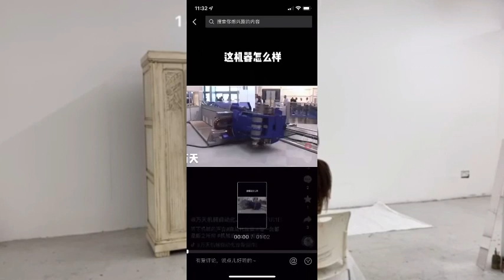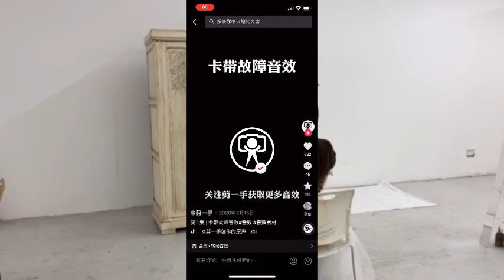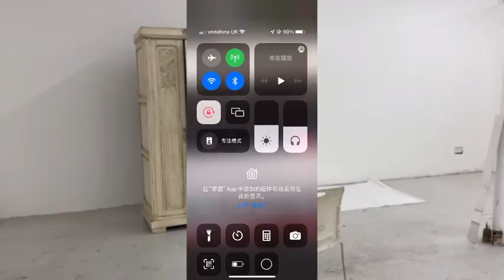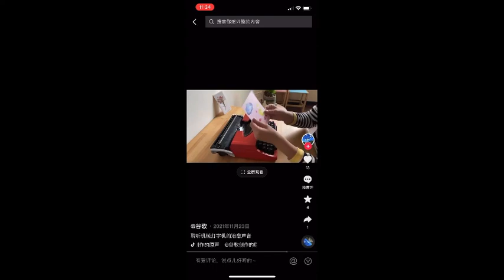degree show background 7 minutes